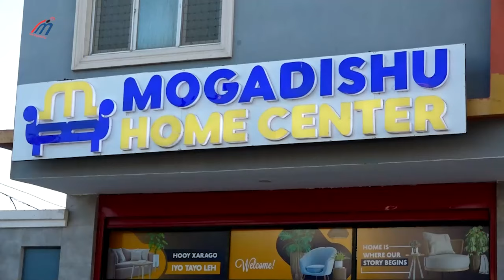Guddoomiyaha Boondheere ee Gobolka Banaadir ayaa maanta xariga ka jaray Carwada Muqdisho Home Center